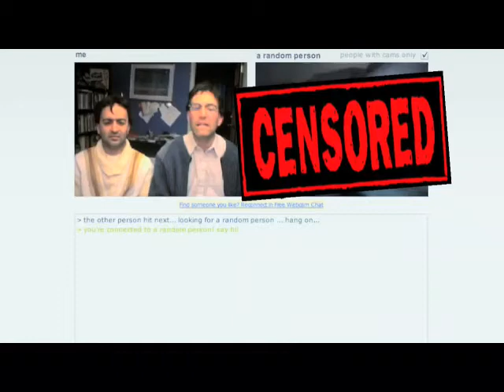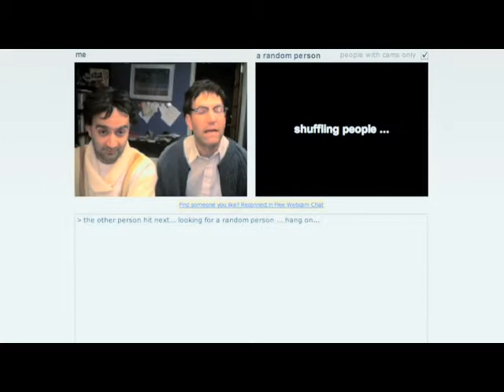Another 5 of the funniest videos on youtube.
Here are 5 more of the funniest videos on youtube.
5. Breakfast
4. Full Metal Disney
3. Chat Roulette with Yeshmin Blechin
2. Derp News Debate
1. Ghetto Monkey Eating Bananas (Funny Voiceover)